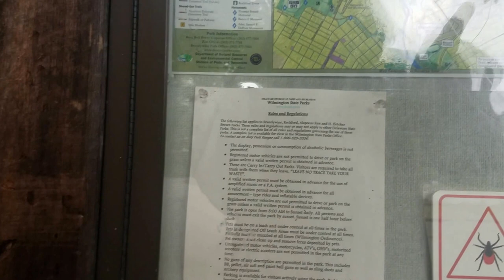Walking around Alapocas Park